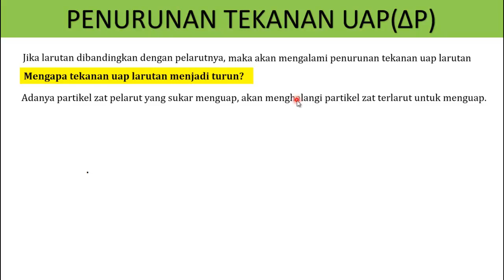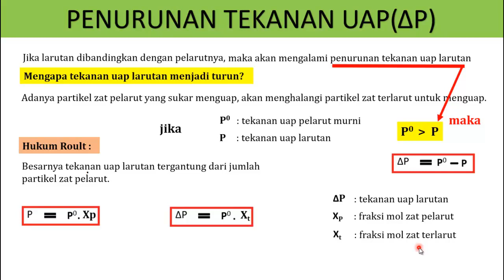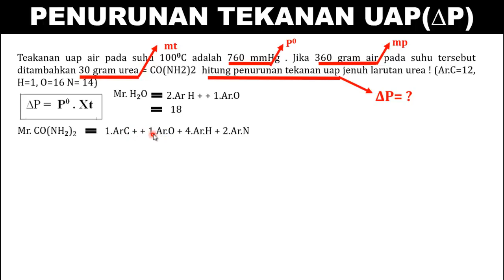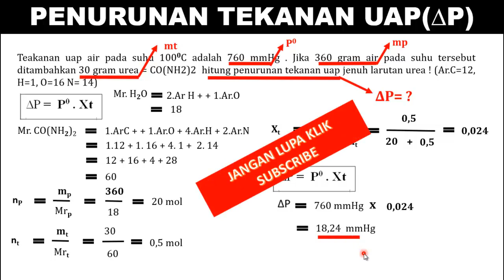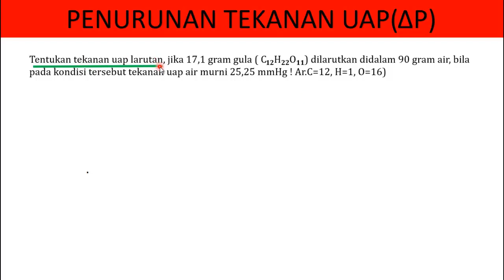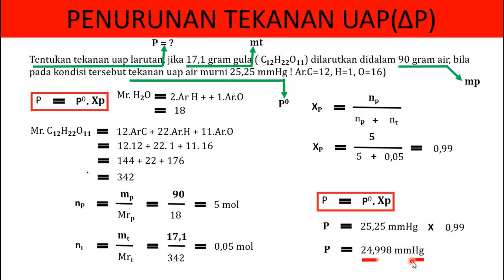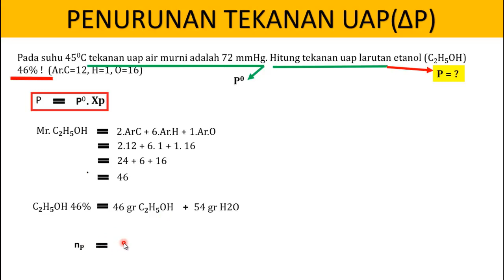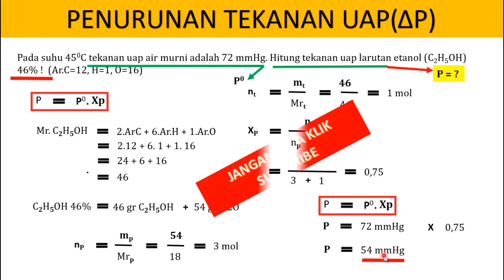Penurunan Tekanan Uap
penurunan tekanan uap larutan. jika larutan dibandingkan dengan pelarutnya maka akan mengalalmi penurunan tekanan uap larutan. ini termasuk sifat koigatif larutan, penurunan tekanan uap larutan dijelaskan oleh hukum roult. penurunan tekanan uap larutan sangat tergantung dengan jumlah partikel zat terlarut.